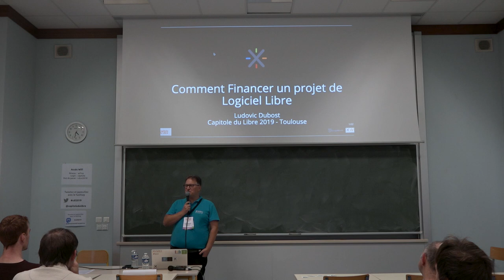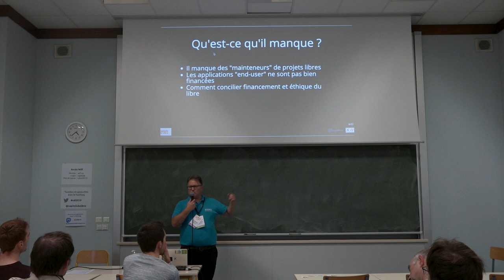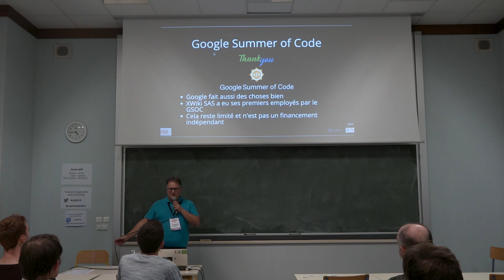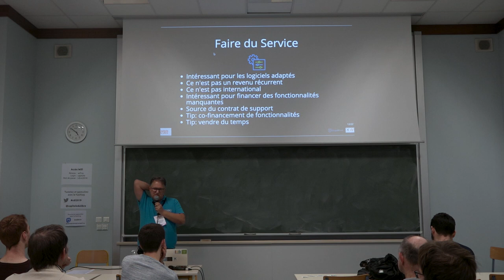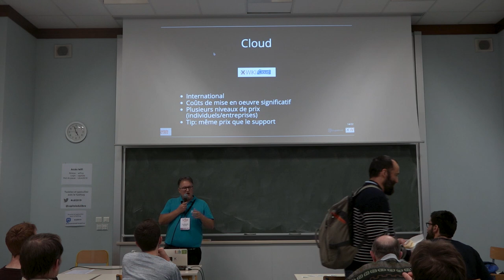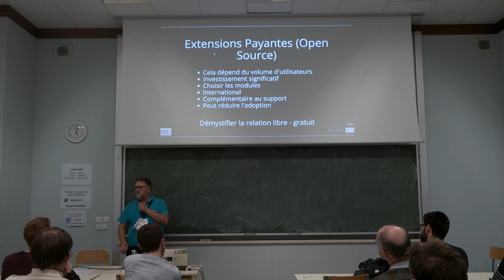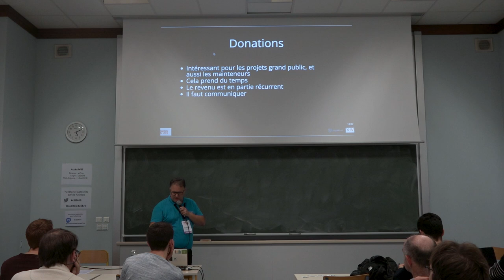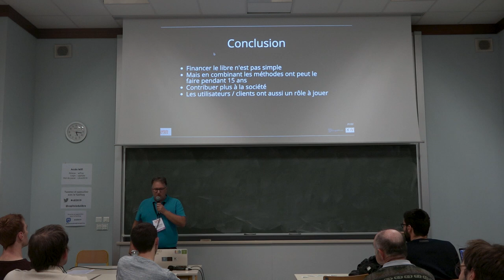Comment financer un projet de logiciel libre — Ludovic Dubost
Développer ou participer à un logiciel dans son temps libre ou dans une grande entreprise est un chose, mais est-il possible de devenir un développeur de logiciel libre indépendant à plein temps ?

L'objectif de cette conférence est de partager les méthodes qui ont permis de financer les logiciels libres XWiki et CryptPad dans le cadre d'une petite PME (XWiki SAS), avec des approches diverses allant du financement par les services aux entreprises, mais aussi au cloud et au donations.